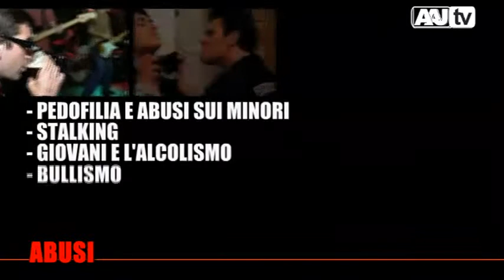ABUSI - Il gusto amaro delle caramelle